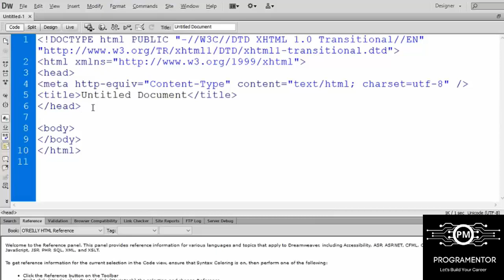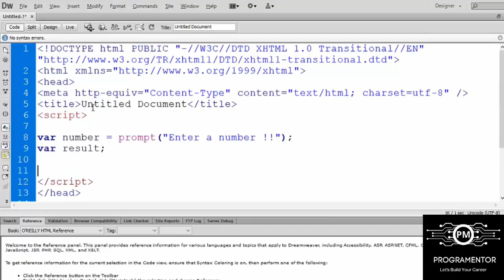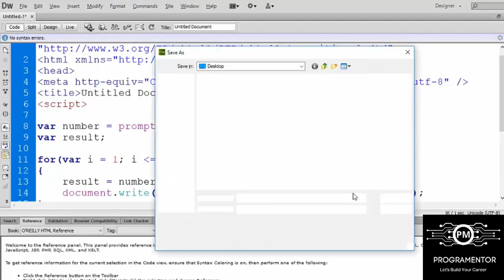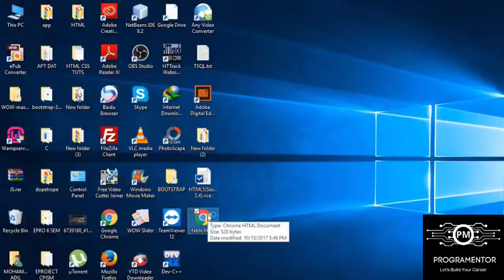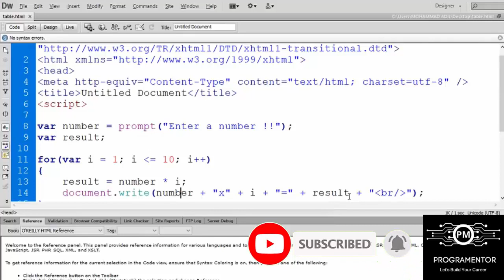32 | Creating Multiplication Table By Using For Loop In JavaScript | Learn JavaScript (Hindi/Urdu)